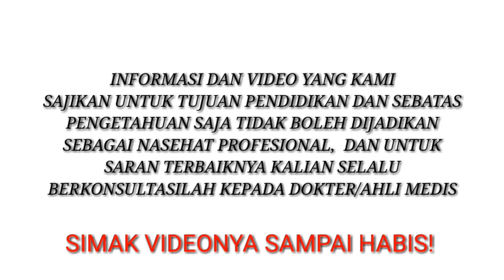TERBONGKAR!!Manfaat minyak kayu putih yang belum diketahui, Cara mengatasi mata minus dr OZ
TERBONGKAR!!Manfaat minyak kayu putih yang belum diketahui, Cara mengatasi mata minus dr OZ, obat mata minus paling ampuh

assalamualaikum, wr.wb.

Hai KAWAN !!
Selamat datang di channel kami , Bantu Support gaes,
Pada video kali ini kami ingin membagikan"Manfaat minyak kayu putih yang belum diketahui, Cara menyembuhkan mata minus dr OZ, obat mata minus paling ampuh. Dengan mengoleskan minyak kayu putih diatas alis mata secara rutin akan menyembuhkan mata minus, silinder, mata rabun secata total.

DOA KAMI : SEMOGA KESEHATAN SELA MENYERTAI ANDA SELALU DAN KALIAN DI JAUHKAN DARI SEGALA MACAM PENYAKIT

assalamualaikum wr.wb